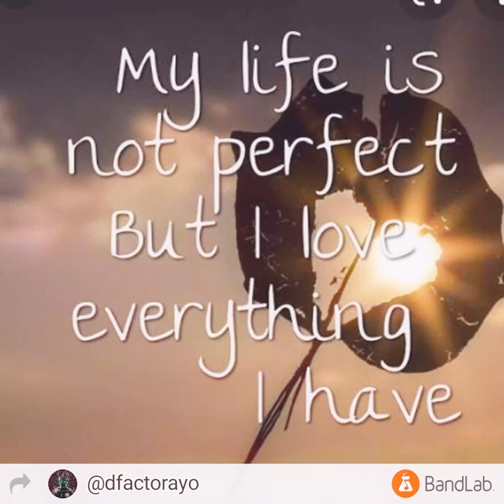I Love My Life - DfactorAyo (Prod. Litkidbeats)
3rd Song from Dfactorayo...

Follow on Instagram: @dfactorayo

Listen to DfactorAyo - UP IN THE CLOUD.m4a by Daniel Ayosusi on SoundCloud

Metadata:
Title: I Love My Life
Genre: Hip-hop/Trap
Artist: DfactorAyo
Produced by: LitKidbeats (Happy Trumpet Trap type Beat)
Label: N/A
Subgenre: Christian
Mood: Happy, Calm
Composer: DfactorAyo
Song type: Single
Song Quality: 97kbps
Year: 2021

Intro - 0:00
Chorus - 0:14
Verse 1 - 0:26
Hook - 1:05
Verse 2 - 1:19
Hook 2 - 2:02
Outro - 2:26

lyrics loading.
I Love My Life - DfactorAyo.

Just wanna tell y'all something,

it's About the Everlasting Love of God.

Chorus🎧✊

I Love my Life, God gave
Jesus Christ, you make,
Sorrow Fade away, I Smile Away,
No Mistakes, Not in the Grave.

Verse 1️⃣🎤

Cus I'm not at the back, God made a Promise to keep me apart,
I'm not the best No, but I still Laugh,
Many injuries in the Past, only Scars,
Remained Unsurpassed, on my skin to be Exact.

Many feelings, many villains,
Many killers, many swords and Spears,
Wasn't stabbed, wasn't shot,
That's the Care of the Lord so I bow respect,

I'm digging quotes up from my Soul,
Tryna get em out and promote,
Success an height I'm on a Low,
Step by step, walking bold,

If it's a Place then I'm, running Bold,
Can feel the Sweat, seeping on my feet and Toes,
But on my face same story can't be told,
Smile on my face, step by step getting close

Chorus 🎧✊

Verse 2️⃣🎤

Changing it up, Changing it up, Thank the Lord, breaking up
Every single second these bars, I know I'm making it up,
No enemy an make me fall, I have an unstoppable Force,
You cant even see me fall, cus I've got a God that never drops..

I dance, I dance, I rap, I clap.
Every single second even while the Demon raps my Door.
I don't even answer and I'm not a Pastor,
But he sees the glory upon me, upon Dfactor.

No body can take it away, you might have to take my place.
Didn't ask me for the best life but he gave me anyway
Gave me a talent to Rap,but the Devil's tryna get me in trap.
So I'm here with a pen and paper jot it all down

Ice on my wrist(2ce) Don't need that get me cool arms at peace
Flash and Blink (2ce) The cameras go when they gaze at me.
Poverty (2ce) God please get that away from me.
As I enjoy your glory high up in these hills .

Chorus 🎧✊

Outro 🔚🔜..

Like it, love it whatcha do to me,
Some say life is hard, they forget about their God,

The stuff don't tryna be foolish,
When you say "God"  God  would do it,

Problems ugh, what are they,
They're just devices to test our faith,

Hold unto it, hold on with faith,
You'll be like me say Life is Great ..

Life is great, I love my life yea,

Every day write the raps by the night yeah,

Devil by the door raps till daybreak,